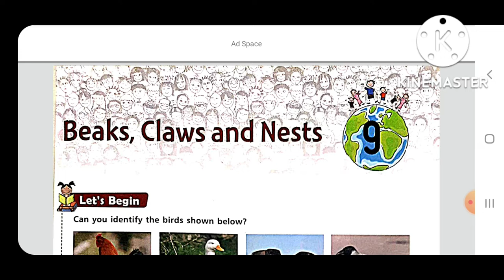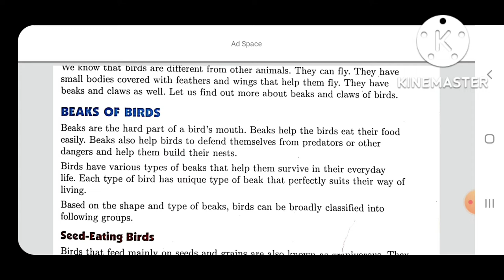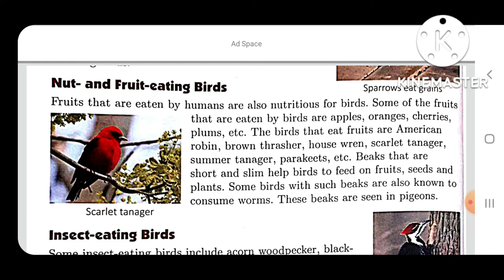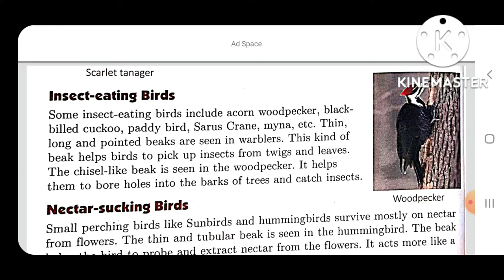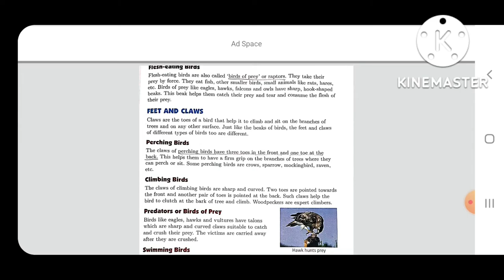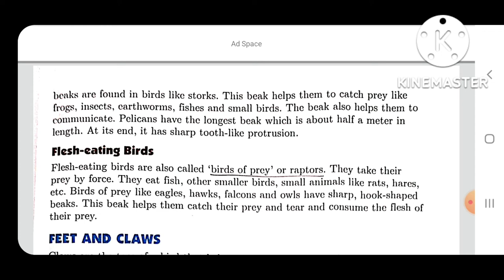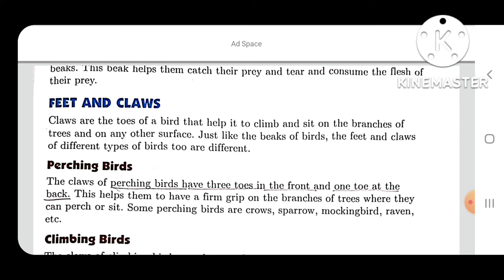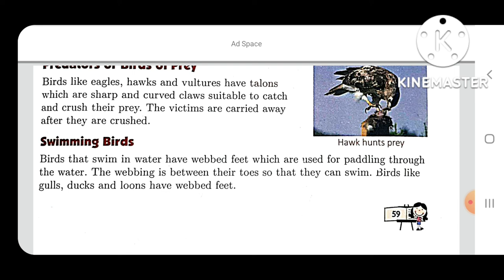friends of the Earth Class 4 (Ch-9 Beaks,Claws And Nests) Explanation Part-1.